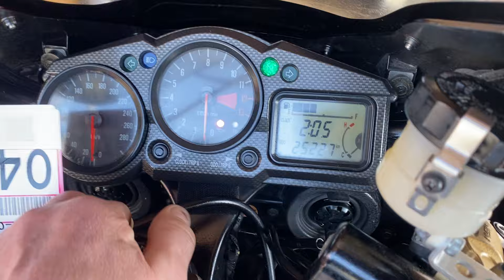Kawasaki NINJA ZX-12R - ZXT20A-015548